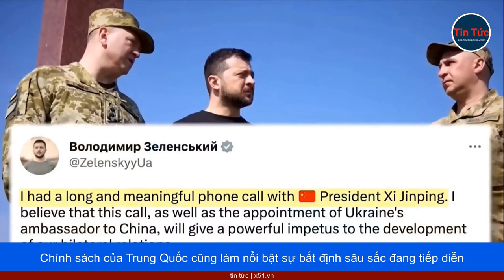CHÂU ÂU BỊ CHIA RẼ VỀ VẤN ĐỀ UKRAINE TRONG ĐỐI NGOẠI NƯỚC ĐÔI CỦA TRUNG QUỐC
Tương tự quan điểm của Mỹ về Đài Loan, quan điểm của Trung Quốc về việc Nga tấn công Ukraine cũng được giới quan sát đánh giá là "mập mờ chiến lược". Chính sách lấp lửng này có thể làm EU thêm chia rẽ trước các vấn đề như cuộc xung đột giữa Ukraine và Nga.